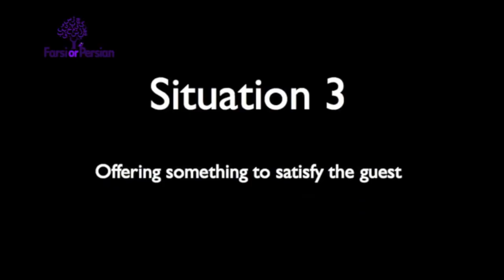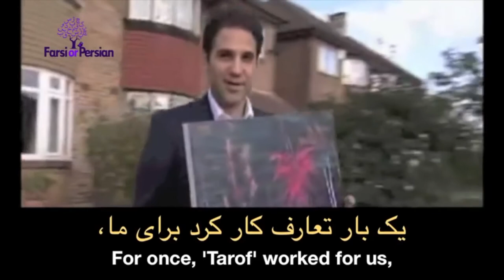Speak Persian with Movies | Taarof in Persian- Go ahead, sir!